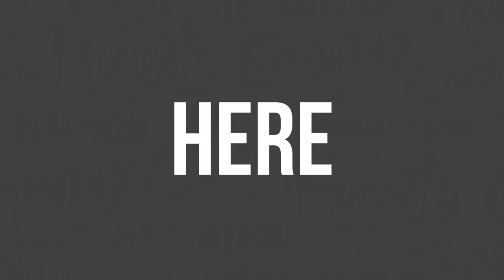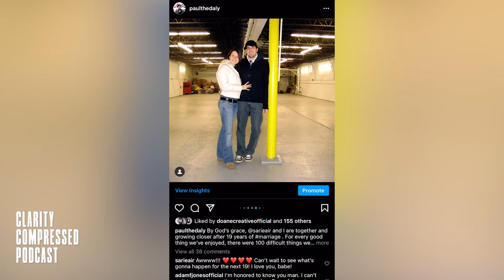4 Lessons From 19 Years of Marriage - Clarity Compressed: Episode 173 | Paul J Daly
I hope your week is off to an amazing start doing meaningful work. If you don’t feel like it has been, it’s not too late to turn it around!

May the momentum of the great reopening continue 👊🏻🤟🏻

On this weeks episode, I get personal about what I’ve learned from 19 years of being married to my bae, the beautiful and truly amazing, Sara Daly.

SPOILER ALERT, a big part of what I’ve learned has to do with a deep, deep selfishness that the world around regularly did (and continues to) preach in my ear. I internalized it like a champ…and almost let that lie destroy my marriage. By God’s grace, that didn’t happen.

Here’s the punchline, I’m not the most important person. Far from it. Progress is a windy road.

Grace is the grease in the wheels, and together, is most definitely better.

Never straight, always forward,